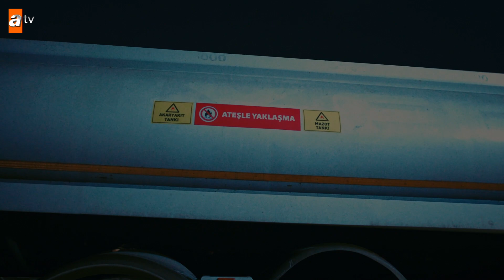Topal Nuri’yi Yakalayan Akıncı ve Orhan - Akıncı 6.Bölüm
Akıncı’yı kovalarken kaza yapan Kemal hastanede yaşam mücadelesi verirken, gizlediği gerçekler açığa çıkar.

Köksal, Lukas’ı ele geçirecekken ortaya çıkan Cüneyt dengeleri bozar. Köksal yakalandığını düşünürken, geçmişine dair beklemediği bir sürprizle karşılaşır. Nergis Cüneyt’in şüpheli hareketlerini görüntülerken, elindeki bilgileri emniyetle paylaşma konusunda kararsızdır.

Lukas meselesinin çözülmesi Cevdet’i rahatlatırken, Nergis de babasının gerçek yüzüyle tanışır.

Nergis’in elindeki görüntüleri almak isteyen Cüneyt, bir plan yapar ama beklemediği sorunlarla karşılaşır. Cüneyt’in planı Nergis ve Fatih’in yakınlaşmasına sebep olur. Birlikte ülke gündemine bomba gibi düşen bir haberin ihbarına giderler.

AKINCI her Cuma 20.00'de atv’de…

Künye:
Yapımcı: Mehmet Yiğit Alp
Yönetmen: Veli Çelik
Proje Tasarım: Hakan Kandal
Senaryo: Hakan Kandal, Nimet Erdem
Oyuncular: